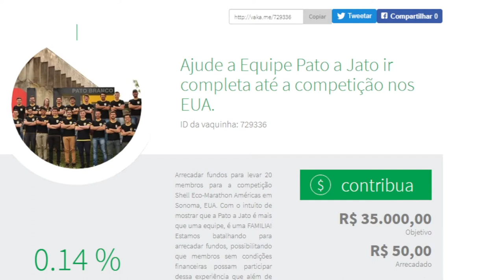Estudantes da UTFPR comemoram o tri campeonato de eficiência energética